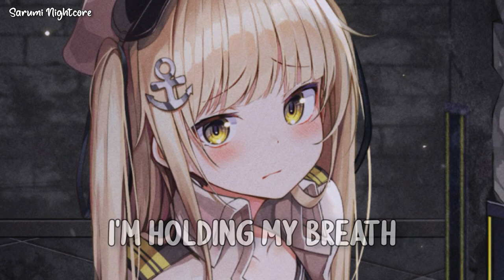Nightcore - Traffic Lights (Lyrics) (Sara Kays)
Sara Kays - Traffic Lights

I-65
Your hand on my leg while your other hand drives
You’d glance to the side
I’d tell you to focus, you’d swerve to the right
That’s how it used to be
You’d look at me before you turn the key
But now i can’t help but think
That maybe you fell out of love with me

Cause you keep your eyes on the road
Both hands on the wheel
You never let go
You don’t like to talk to me when
Your foots on the gas
Say you’re focusing
I wish we would stop at a red and you’d turn To say you love me again
But you keep your eyes on the road
No matter what color the traffic lights glow

I used to hope
All the lights would be red or yellow
Now i hope for green
So i can pretend that’s why you ignore me
When i get in you turn the music up
But i still buckle up
I’m holding on but i think that you’re done

Say you’re focusing
T wish we would stop at a red and you’d turn To say you love me again

Every time that you pull up in the drive
I get in your car and think is this the last time
I’m holding my breath in the passenger side
Your safe driving has me scared for my life